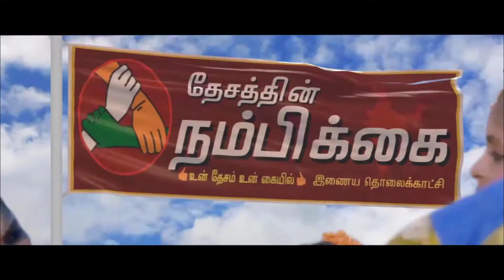நீட் தேர்வு ஆள்மாறட்டத்தில் ஈடுபட்ட 4 மாணவர்களின் தாய்,தந்தை 4 பேருக்கு 15 நாள் காவல் நீடிப்பு